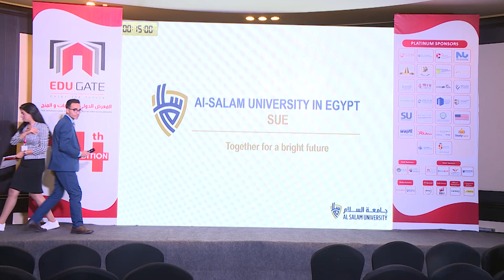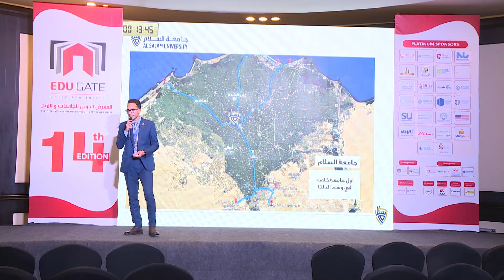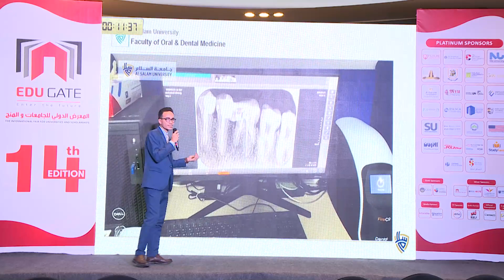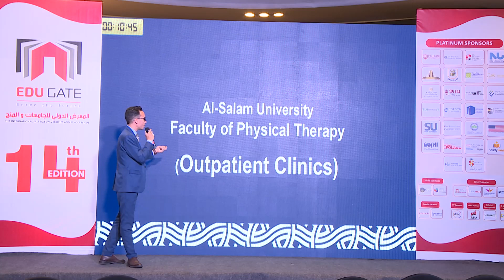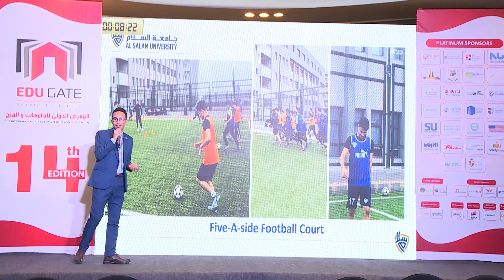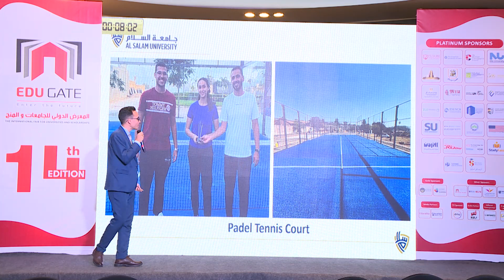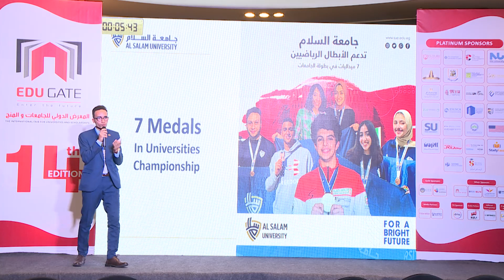Alsalam University in Egypt - EDUGATE 14th